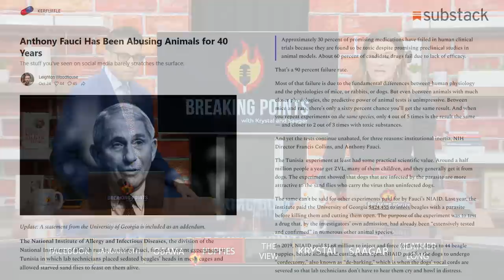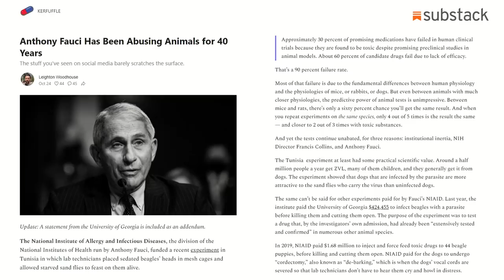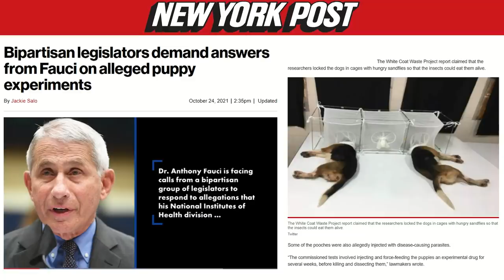HORRIFYING Details Of Fauci's Dog Torture Research Exposed | Breaking Points with Krystal and Saagar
Krystal and Saagar comment on the horrible details of how Dr. Fauci permitted taxpayer dollars to go towards scientific experiments where dogs were tortured for research purposes